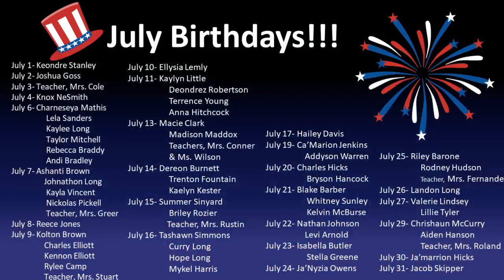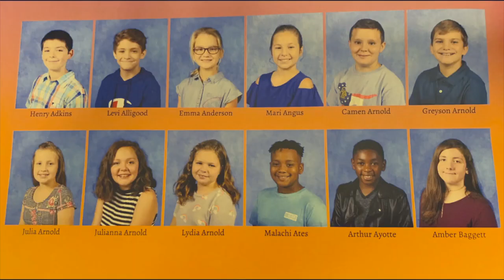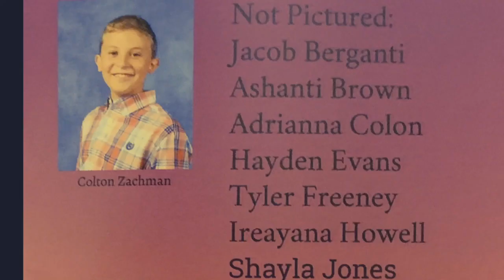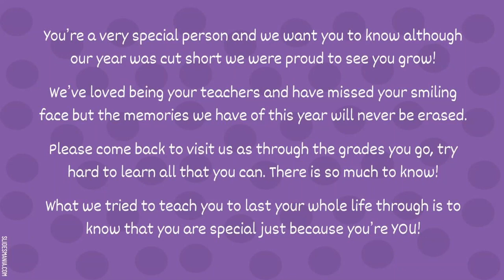Farewell 5th Graders from the BCES BEST NEWS